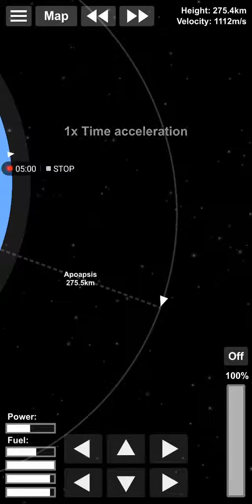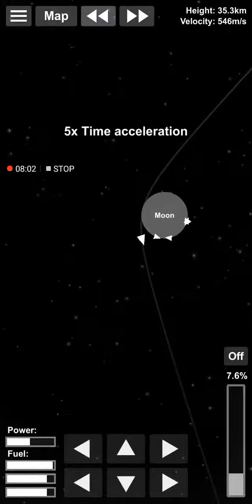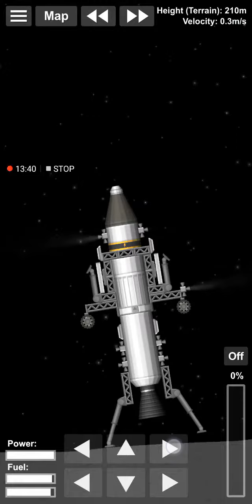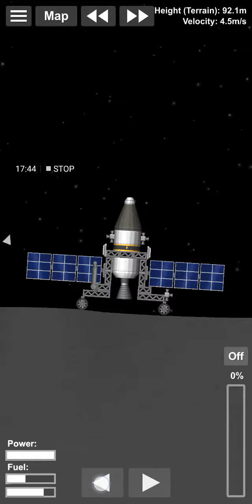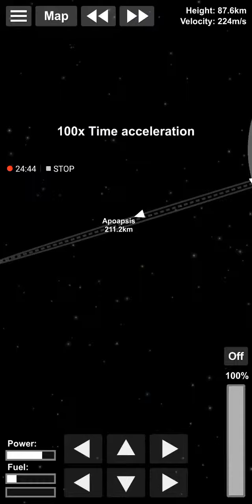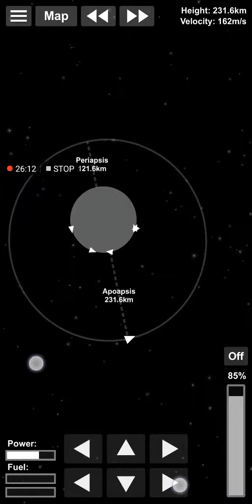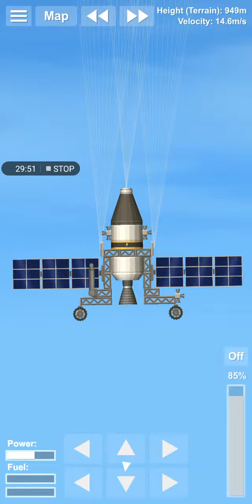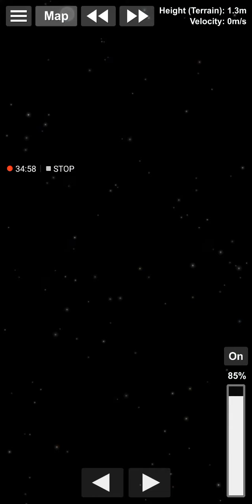How to go to the moon(spaceflight simulator)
I got to the moon and back!!!?